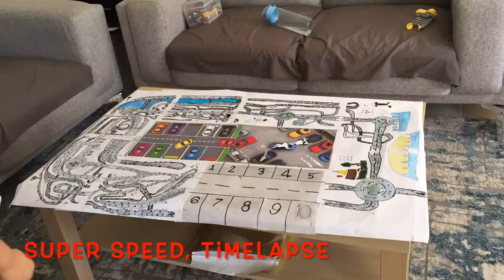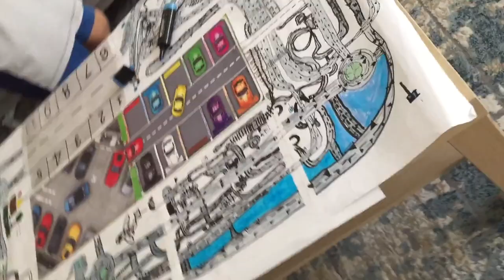NO TRAFFIC PARKING AREA ll DRAWING ll TIME-LAPSE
Make your Own Parking area, Cheap way, its a DIY.